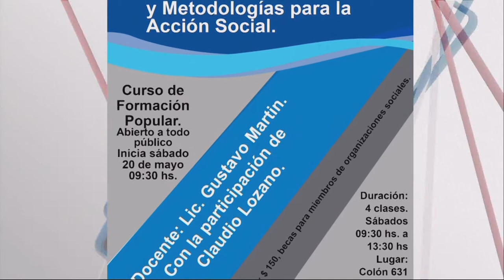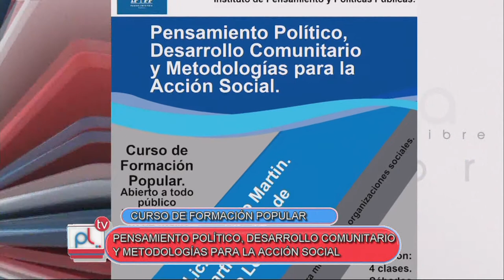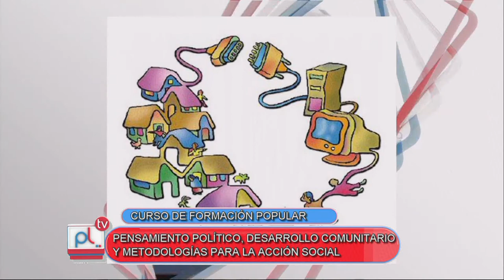PANTALLA LIBRE - GUSTAVO MARTIN - CURSO DE FORMACION POPULAR